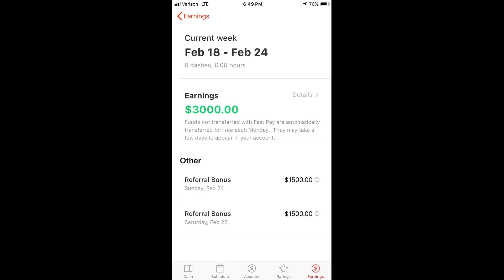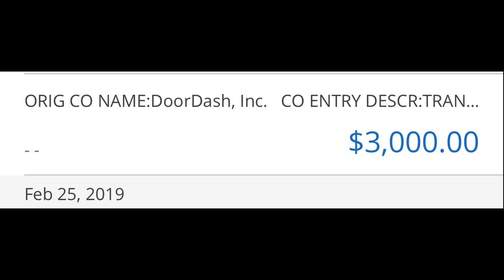DoorDash Referral Bonus IS LEGIT!!! $$$$$$$$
I show PROOF that this DoorDash driver referral bonus is LEGIT indeed!! For those who are on the fence or haven't had a chance to take advantage yet, click the link above ASAP and sign up! You can even sign up and start referring people you know on your OWN account once you've been approved, so DON'T WASTE ANY TIME!